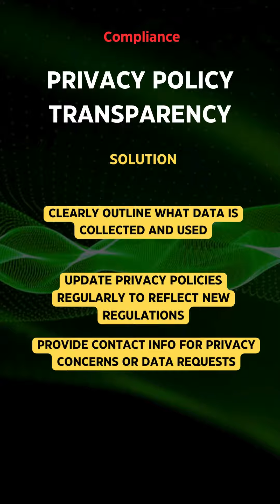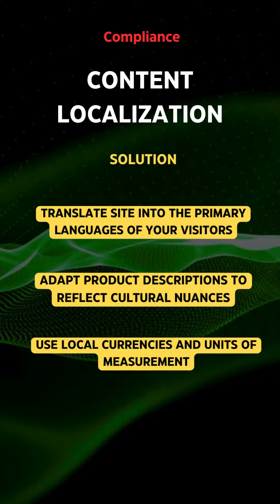Navigate the Maze - 8 Essential Compliance Tips for Online Retailers!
Unravel the complexities of online retail compliance and regulations with our expert guide. From GDPR to international shipping laws, we break down everything you need to know to keep your store safe and thriving. Avoid costly mistakes and stay ahead of the legal curve with actionable advice tailored for online retailers. Click play to ensure your business is fully compliant!